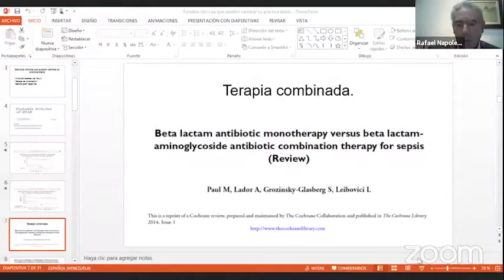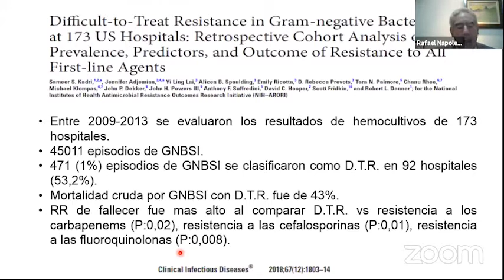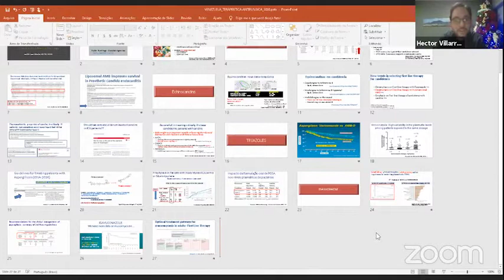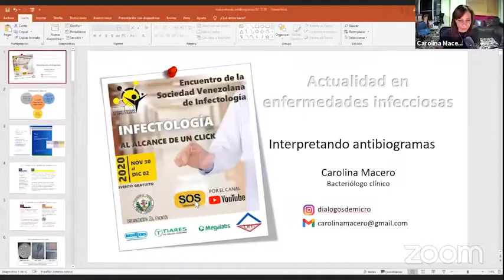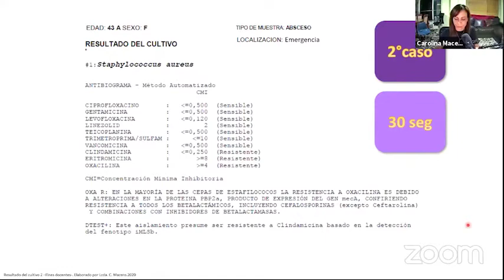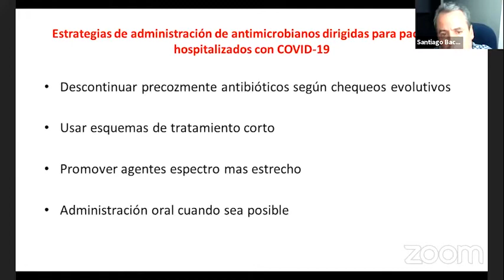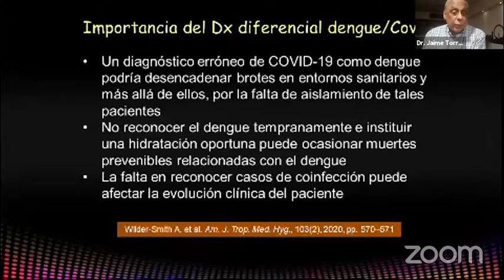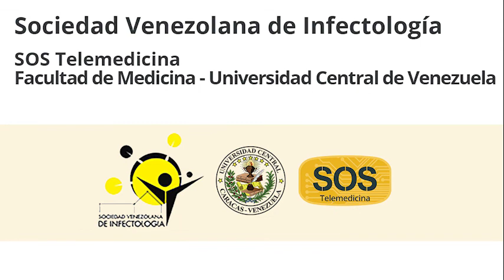Infectología al alcance de un click: Actualidad en enfermedades infecciosas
ACTUALIDAD EN ENFERMEDADES INFECCIOSAS
Coordinador: Dr. Héctor Villarroel

Estudios clínicos que pueden cambiar su práctica diaria: Infecciones Bacterianas
Dr. Napoleón Guevara

Estudios clínicos que pueden cambiar su práctica diaria: Enfermedades Fúngicas
Dr. Arnaldo Colombo

Estudios clínicos que pueden cambiar su práctica diaria: Medicina Tropical
Dr. Oscar Noya

Siguiendo la pista a los antibióticos
Dr. Jorge Murillo

Dengue y COVID-19: ¿Una pareja dispareja?
Dr. Jaime Torres

Aproximación clínica al uso de antibióticos en tiempos de COVID-19
Dr. Santiago Bacci